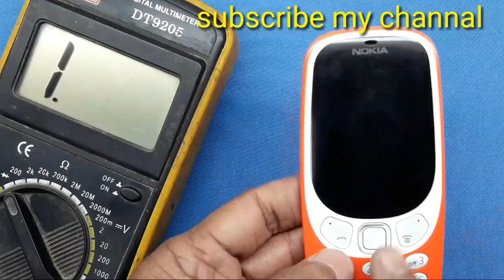Nokia mobile new 3310 power key jumper solution // Nokia 3310 dead ta 1030 solution - 1000%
Nokia 3310;ta1030 power jumper